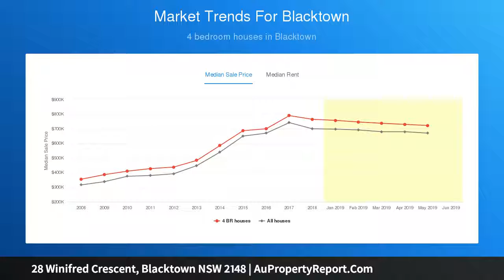28 Winifred Crescent, Blacktown NSW 2148 | AuPropertyReport.Com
28 Winifred Crescent, Blacktown NSW 2148
Property Type: house
Bedrooms: 3
Bathrooms: 3
Car Space: 2
Brick Veneer Home In Quiet Location